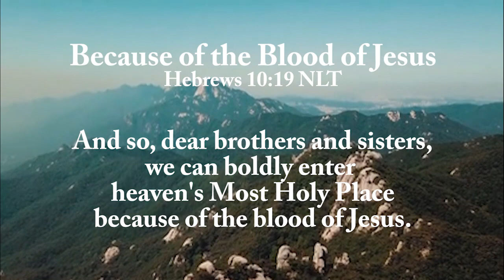Because of the Blood of Jesus (Drexler)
Hebrews 10:19 NLT set to music